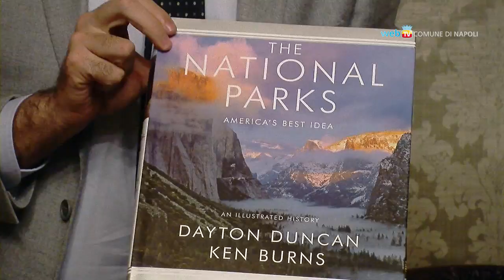De Magistris incontra l'ambasciatore USA in Italia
In visita a Napoli l'ambasciatore americano John Phillips ha incontrato a Palazzo San Giacomo il sindaco Luigi de Magistris.